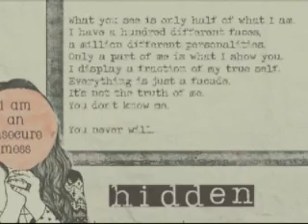"Hidden" - Chapter 4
"What was that all about?" Madison asked as Alyssa greeted her by the water fountain.

"Don't worry about it" Alyssa replied. "Just some idiot trying to make my life miserable".

"So, I see you've met James".

Alyssa slumped her shoulders, sighing. "Tell me about it. Why did he have to be that mean? It's not like I did anything to him".

"Word of advice, stay away from him. He has a certain reputation" Madison explained, giggling a bit at the end.

"What do you mean? Is he like some kind of hot-shot who thinks they are better than everyone?" Alyssa questioned, teasingly.

"You could say that... But seriously, he's like the most popular guy at our school and I think it kind of got to his head" Madison said as she rolled her eyes.

"Don't all of them end up like that?" Alyssa said sharing a quick laugh with her friend.

"Yeah... But I think James is a bit scarred. You know, since everyone is talking about you. He doesn't take competition too well" Madison explained.

"Competition?" Alyssa said alarmed, hoping she'd misinterpreted what she'd just heard. "Trust me, I don't want anything to do with popularity" she reassured, looking a bit worried.

"Well, I think it'll be alright since you're not hanging out with 'Big Time Rush', I mean, that's all these people care about!" Madison said matter-of-factly, checking her nail polish just one last time.

"Who?"

"Big Time Rush. They are a rock band at our school with James, Carlos, Logan and Kendall. They are all in our history class; you probably haven't met them yet. They write their own songs and win the talent show, like, every year.  I believe one of their little 'concerts' is coming up soon. In fact, I think they are performing tomorrow at the annual Porter High County Fair. " Madison explained. "But no matter how much of a jerk James is, the group has some awesome talent" she finished.

"So the idiot is good at something" Alyssa said, laughing.

"Ha ha. Oh and before I forget"- Madison reached into her carry-on bag and pulled out a piece of paper- "I got you a permission form for track" she said.

"Uh-umm..." Alyssa stuttered over her words.

"Come on, try out with me".

"I, uh... You don't understand-"

"No, what I understand is, you ARE going to try out with me. This Friday. Okay?"

"But, that's only three days from now!"

Her friend looked at her reassuringly.

"Alright..." Alyssa said sighing. "Thanks for the permission form, by the way".

"No problem" Madison said smiling. "And you should come to the Porter High County Fair with me tomorrow. It'll be a lot of fun".

"Yeah... But we got assigned so much history homework today and-"

"Hey, it's only your first day here! I'm sure Mr. Mymer wouldn't mind if you didn't have your homework done for just one day".

"You know what?" Alyssa decided "I AM going to go with you. I think just having fun for once will be a good thing for me".
Hello! How r u all doin 2day?
remember how we were supposed to select a quote and song for each chapter... what a fail xD! and THANK YOU SO MUCH for 20 subbers - Maybel